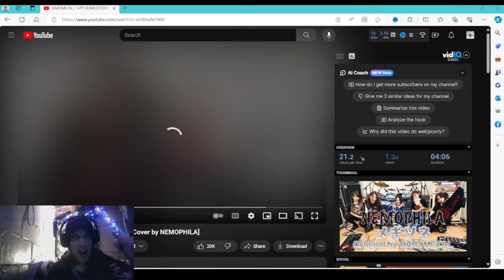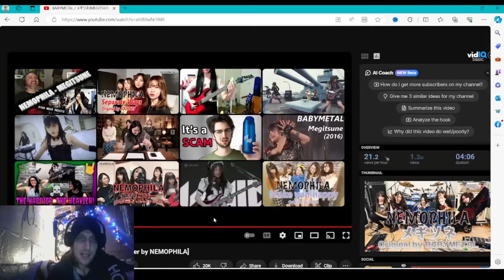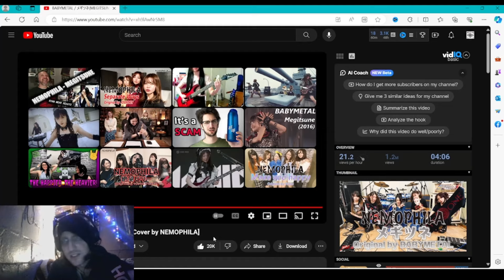First Time Reaction To BABYMETAL MEGITSUNE (Cover By NEMOPHILA) Reupload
( I Had To Reupload This, I Uploaded the Unedited Version)
Hey everyone! Welcome back to another exciting Funday Monday update video! In today's episode, I've got a lot of fun stuff planned for you. Firstly, I'll be updating you all on the reactions of the week, highlighting some of the most popular and requested ones. But that's not all! I'll also be indulging in a taste test session featuring snacks made by none other than the renowned chef Robert Irvine himself! Get ready to join me as I sample his bar along with a variety of other delicious treats.

Your support means the world to me. Let's keep the positivity flowing and spread love, not hate! Now, without further ado, let's dive right into the video! Don't forget, I've added chapters below to help you navigate through the content easily. @NEMOPHILA_Tokyo @BABYMETAL

Chapters -
00:00 - Introduction
01:52 - Reaction Starts
03:35- First Impressions/Sorry about low mic volume
05:35 - Thats new! WOW!
07:46 - Subscribe! This Is Epic!
10:40 - End Of Reaction/ Final Thoughts